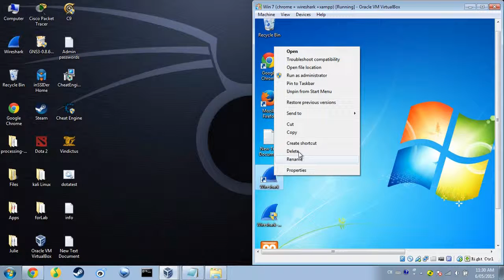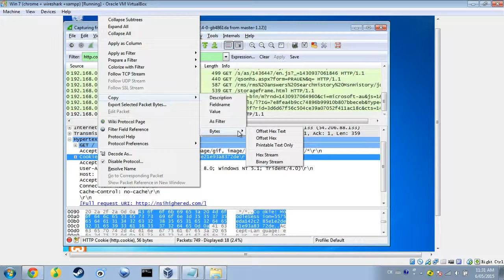Session Hijacking (task 10)